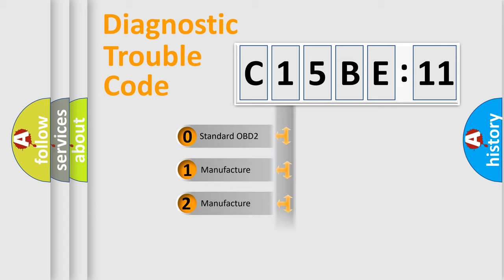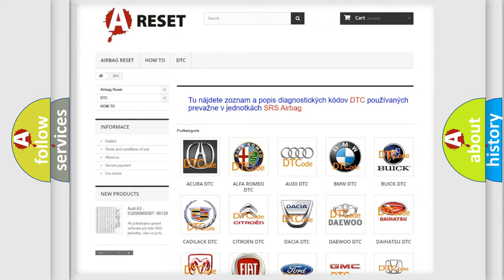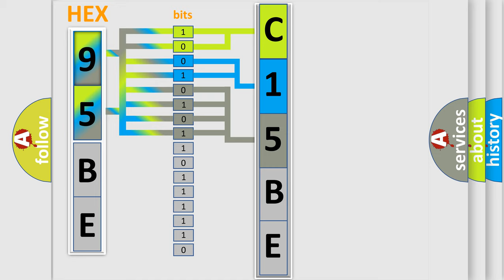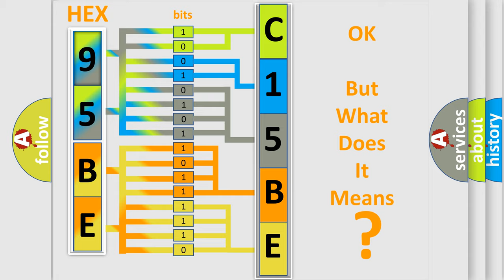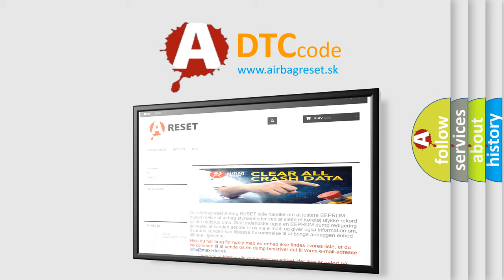DTC Jeep C15BE-11 Short Explanation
Contents:
0:21 Basic DTC analysis according to OBD2 protocol standard.
1:48 Insight into programming
2:58 A diagnostically understandable description of the Diagnostic Trouble Code
3:05 Basic error definition

Make:
Jeep
Code:
C15BE 11
Definition:
ECMorPCM Internal Engine Off Timer Performance
Description:
ECM internal failure related to engine off timer.
Cause:
ECM power supply circuit and or or ground circuitECM
Failure Type: